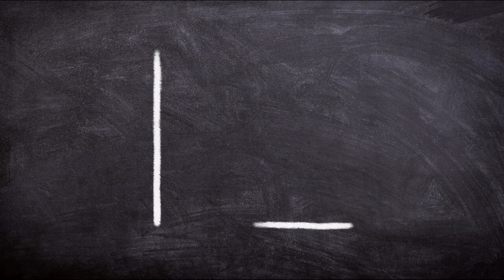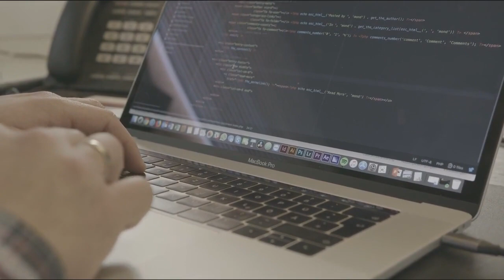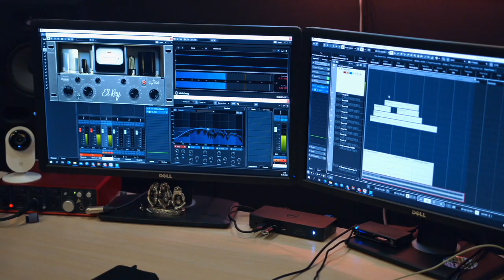😱 Januar, proveedor de servicios financieros para empresas cripto, recibe la licencia danesa compl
La startup danesa fundada por antiguos empleados de Chainalysis ayuda a las criptomonedas a encontrar servicios bancarios conectándolas a la infraestructura IBAN